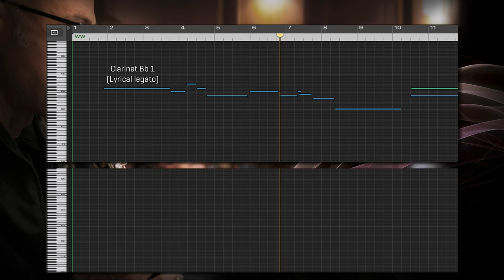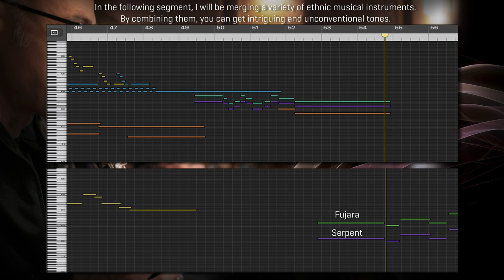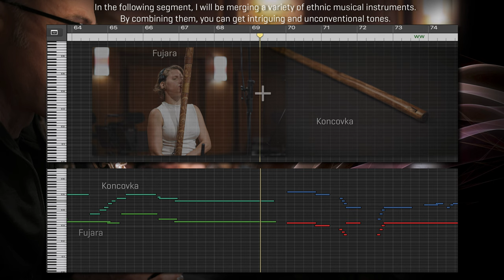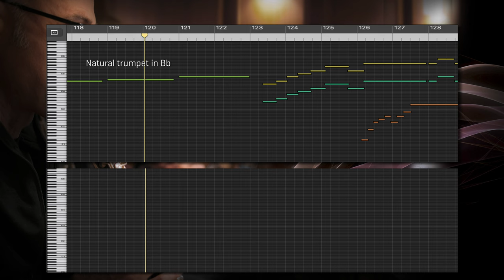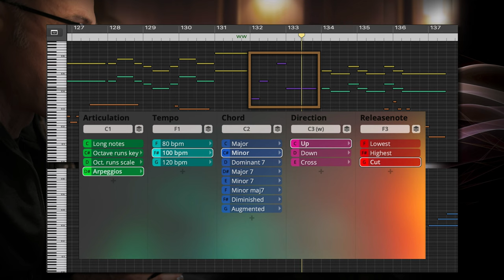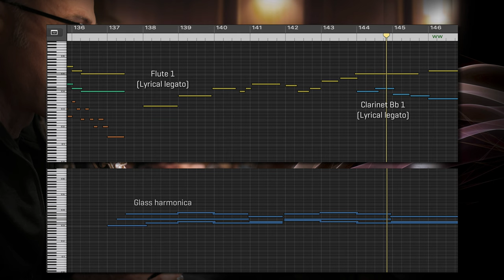Woodwinds Festival: Enchanted Sakura Garden by Guy Bacos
Guy Bacos delivered another incredible original composition and shows how well all these precious instruments create specific ambiences. Pretty amazing stuff!